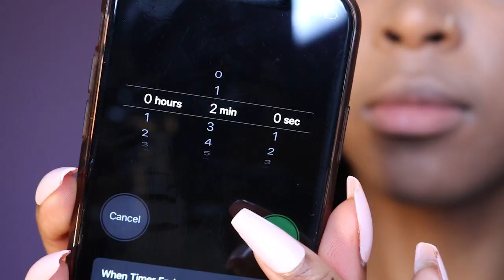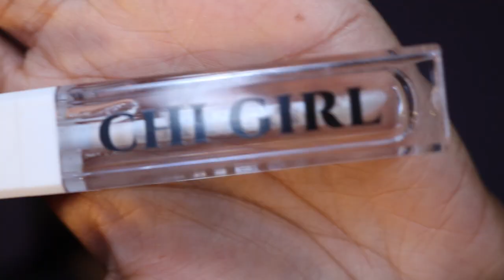First Impressions: IL Makiage Foundation | SlayByJ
Heyyyy everyone! So I know I've been MIA for a minute but recording for YouTube while working, going to school, and taking clients on the side was impossible. S/O to quarantine for the free time. Here's my thoughts on the 1 and only IL Makiage foundation. My next video will most likely be a vlog or a GRWM.

PRODUCTS USED:
- Maybelline Baby Skin Instant Pore Eraser Primer
- IL Makiage Woke Up Like This Foundation "165"
- L.A. Girl HD Pro Concealer "Fawn"
- Morphe Artistry Palette "35G Bronze Goals"
- Nabla Major Pleasure Mascara "Extra Black"
- Kiss i-Envy Super Flex Eyelash Adhesive "Black"
- India Royale Beauty Lashes "Period Pooh"
- Morphe Eyeliner Pencil "Lights Out"
- Morphe Glamabronze Face & Body Bronzer "Leader"
- MAC Mineralize Blush "Gleeful"
- Jaclyn Hill Cosmetics Accent Light Highlighter Palette "The Flare"
- E.L.F Makeup Mist & Set
- Morphe Color Pencil "Love Bite"
- Morphe Color Pencil "Bar"
- Chi Girl Beauty Gloss "Crystal"

Banner graphic by @teyahamani

Prod. Young Taylor, beatsbygetro, Dystinkt Beats, Mizzy Mauri the Producer